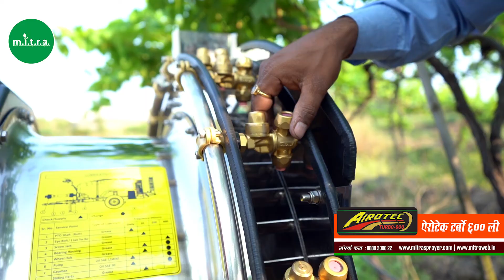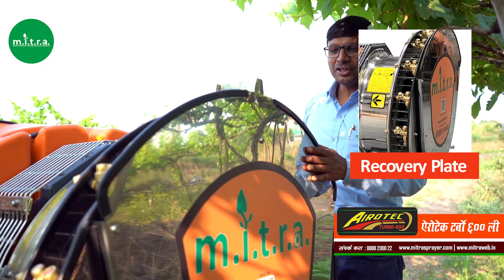मित्रा एरोटेक 600 L- संपूर्ण माहिती | MITRA Airotec 600 L Product explanation | About MITRA |Marathi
महिंद्रा ट्रॅक्टर सोबत मित्रा ऐरोटेक टर्बो 600लि. | एरोटेक टर्बो 600 लिटर | द्राक्षांसाठी सर्वोत्कृष्ट फवारणी यंत्र | ट्रॅक्टरचलित फवारणी यंत्र | मिस्ट ब्लोअर | द्राक्ष बागांसाठी सर्वोत्तम स्प्रेअर | सर्वोत्तम ट्रॅक्टर-ट्रेल पॉवर स्प्रेअर | मिनी ट्रॅक्टर ब्लोअर | 24HP ट्रॅक्टरसाठी स्प्रेअर | MITRA Airotec 600 L- Product explained by an expert |  Mitra airotec 600 L | Best sprayer for Grapes | Best sprayer for agriculture in india | Tractor Trailed sprayer | MITRA machine information in detail | Air assisted Sprayer |

✅सर्वात महत्वाचे -
      🔰सरकारी सब्सिडी उपलब्ध |
      🔰 कर्ज सुविधा उपलब्ध |

✅एरोटेक टर्बो 600 लिटर -
               मित्रा अग्रो इक्विपमेंट हि कंपनी भारतातील सर्वोत्कृष्ट एअरब्लास्ट तसेच ट्रॅक्टरवर काम करणारे फवारणी यंत्र उत्पादन करते, ज्याचा उपयोग द्राक्ष, डाळिंब, संत्री, आंबा, पेरू आणि सीताफळ यांसारख्या फळबाग पिकांसाठी केला जातो. मित्रा स्प्रेअर्स (फवारणी यंत्र) हे रियर एअर कन्व्हेयर सिस्टीमसह येतात, जे कमी उर्जा वापरासह जास्त हवा देतात आणि दोन्ही बाजूला हवेचे समान वितरण करते. ह्या ट्रॅक्टरचलित फवारणी यंत्रात स्टेनलेस स्टील शेल असेम्ब्ली आहे, ज्यामध्ये शेल, पंखा, बॅकप्लेट आणि डिफ्लेक्टर असतात. मित्राच्या ह्या स्प्रेअरला 600 लिटर क्षमतेची लहान आकाराची टाकी देण्यात आली आहे,  तसेच पाण्याची पातळी पाहण्यासाठी टाकीवर वॉटर ट्यूब लेव्हल इंडिकेटर दिला आहे. हे मॉडेल ज्या शेतकऱ्यांकडे 24 एच.पी.व त्यापुढील ट्रॅक्टर आहे त्यांच्यासाठी उपयुक्त आहे.
         या ट्रॅक्टर ट्रेल्ड स्प्रेअरमध्ये एकसमान रासायनिक मिश्रण करण्यासाठी मुख्य टाकीमध्ये उच्च-दाबाचे जेट  दिलेले आहे, तसेच रसायना तयार करण्यासाठी बास्केट फिल्टर दिलेले आहे. ३ ऍक्सिस टो - बार मुळे कमी अंतर असलेले द्राक्षबागांमध्ये वळण्यासाठी सर्वात कमी जागा लागते. ह्या ऑर्चर्ड स्प्रेअर मॉडेल मध्ये ३ प्रकारच्या टायर अडजस्टमेन्ट दिल्या आहेत, त्यात  रुंदी, उंची, टायर रिव्हर्स आणि फॉरवर्ड केले जाऊ शकते. एरोटेक टर्बो हे इतर आयात केलेल्या एअर-असिस्टेड स्प्रेअर स्प्रेअरच्या तुलनेत अतिशय लहान आकारमानाचे आहे. ह्या स्प्रेअरला मॅन्युअली ऑपरेटेड कंट्रोलर देण्यात आले आहे, ज्यामुळे फवारणी करताना रसायनांचे अचूक वितरण होते.

💠आधुनिक वैशिष्टे -
🔰दोन्ही बाजूला हवेचे अचूक व संतुलित एयर आउटपुट, सर्वात कमी उर्जा वापर.
🔰कमी अंतर असलेल्या फळबागांमध्ये सुलभतेने वळविणे शक्य
🔰कंट्रोलर : 5-मोड कंट्रोलर आणि 2-वे नोझल अचूकपणे रसायनांचे वितरण करतात
🔰सुरक्षितता उपकरण : इनोव्हा रबर कपलिंग आणि दाब नियंत्रक वाल्व्ह
🔰टाकी : एचडीपीई टाकी
🔰एजीटेटर : फवारणी वेळी रसायनांच्या मिश्रणासाठी  उपयुक्त आहे
🔰टायर पोजिशन अॅडजस्टमेंट : रुंदी, उंची, टायरचे स्थान पुढे आणि मागे अॅडजस्ट करणे शक्य आहे.
🔰स्क्रॅपर : टायरवरील चिखल काढण्यासाठी दिले आहे.

💠लाभ -
🔰उत्कृष्ट पीक संरक्षण
🔰एकसमान कव्हरेज
🔰रसायन बचत
🔰कामगार बचत
🔰घरपोच सेवा
🔰१ वर्षाची वॉरंटी
🔰आकर्षक व्याजदरासह कर्ज सुविधा उपलब्ध
🔰अनुदानास पात्र

💠तांत्रिक माहिती -
🔰टाकी - 600 लीटर
🔰फॅन - 616 मिमी
🔰पंप - 75 एलपीएम
🔰नोझल - 12नग
🔰एयर आउटपुट - 32m/sec
🔰गियरबॉक्स - 2 स्पीड + 1 न्यूट्रल